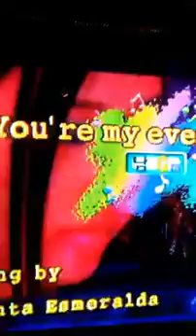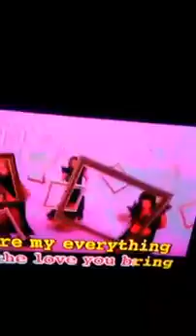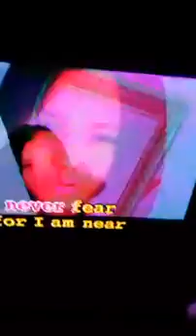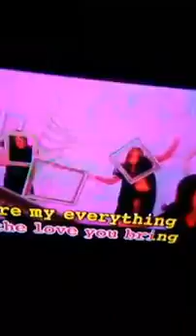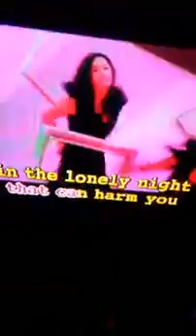You're My Everything - By : Norberto Sogo-an